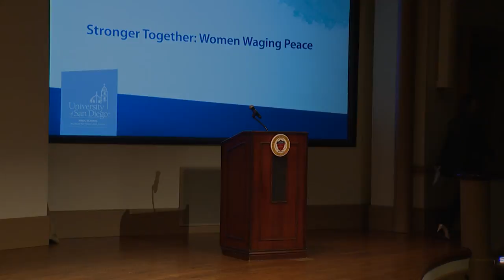Stronger Together: Women Waging Peace - The Peace exChange at the University of San Diego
0:17 - Introduction - Jennifer Freeman
8:40 - Panel Discussion

Celebrate the launch of the Women Waging Peace Network at the Kroc Institute for Peace and Justice at the University of San Diego as emcee and US Ambassador Swanee Hunt leads a panel of peacemakers marking the success of the more than 1,000 women from around the world who have joined together to serve as negotiators, experts, advocates, policy makers, and other roles crucially needed in peace processes. The Women Waging Peace Network was founded by Ambassador Hunt and developed into a preeminent global network of women leaders by Hunt Alternatives and the Institute for Inclusive Security.  Series: "Peace exChange -- Kroc School of Peace Studies, University of San Diego" [1/2018] [Show ID: 33137]